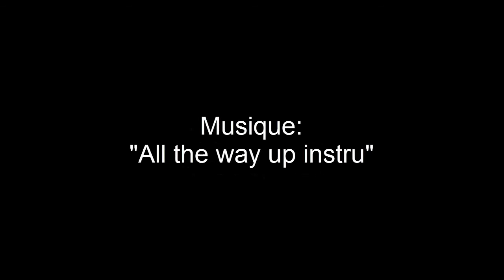1er Video Commenter | Boue/Casse/Infos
Salut a tous! Aujourd' hui premiere video commenté avec ma vois de ouioui ;) la prochaine video est deja tournee et on m'entend beaucoup plus! Desole on m'entend vraiment pas assez..